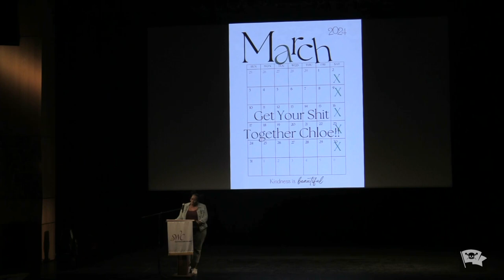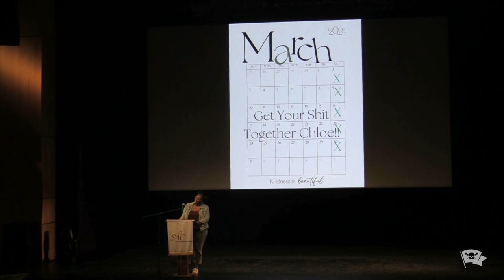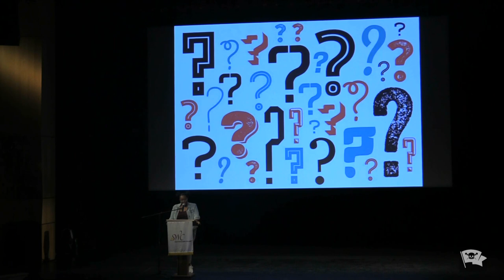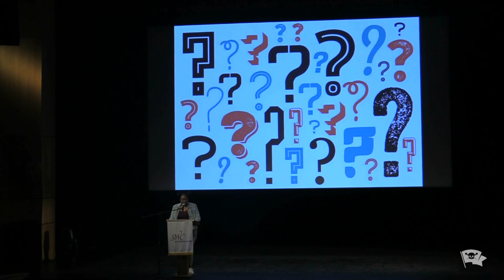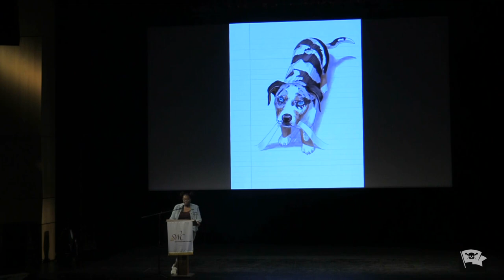Chloe Williams - The Day I Admitted I was Asexual - The SWC VAMP Nonfiction Showcase - April 2024